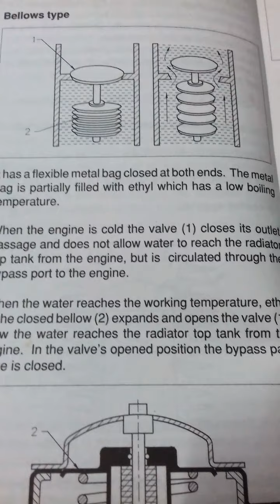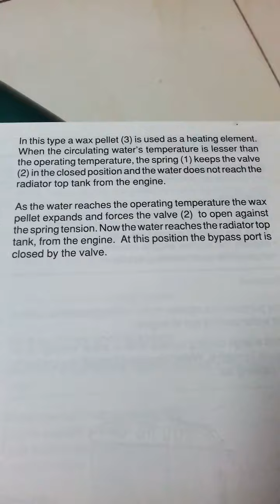థర్మోస్టాట్ ప్రాక్టికల్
థర్మోస్టాట్ చల్లని ఇంజిన్‌ను ఆపరేటింగ్ ఉష్ణోగ్రతకు తీసుకురావడానికి. ఇది సిలిండర్ హెడ్ 1. మరియు నీటి శీతలీకరణ వ్యవస్థలో రేడియేటర్ యొక్క ఇన్లెట్ 2 యొక్క నీటి అవుట్లెట్ మధ్య అమర్చబడి ఉంటుంది. రెండు రకం .1బెల్లో రకం .2.మైనపు రకం 1.మైనపు గుళిక .2 .వసంత .3.వాల్వ్.
1 థర్మోస్టాట్ ఒక వాల్వ్ లాగా ఉంటుంది, ఇది దాని ఉష్ణోగ్రత యొక్క విధిగా తెరుచుకుంటుంది మరియు మూసివేయబడుతుంది. థర్మోస్టాట్ ఇంజిన్‌ను రేడియేటర్ నుండి ఒక నిర్దిష్ట కనిష్ట ఉష్ణోగ్రతకు చేరుకునే వరకు వేరుచేస్తుంది. థర్మోస్టాట్ లేకుండా, ఇంజిన్ ఎల్లప్పుడూ రేడియేటర్‌కు వేడిని కోల్పోతుంది మరియు వేడెక్కడానికి ఎక్కువ సమయం పడుతుంది.
2 థర్మోస్టాట్ ఘన పదార్థాల ఉష్ణ విస్తరణ సూత్రంపై పనిచేస్తుంది. ఒక సాంప్రదాయ థర్మోస్టాట్‌లో రెండు వేర్వేరు లోహాలు బోల్ట్ చేయబడి బైమెటాలిక్ స్ట్రిప్ (లేదా బైమెటల్ స్ట్రిప్)గా పిలువబడతాయి. స్ట్రిప్ మీ హీటింగ్ సిస్టమ్‌కు కనెక్ట్ చేయబడిన ఎలక్ట్రికల్ సర్క్యూట్‌లో వంతెనగా పనిచేస్తుంది.
3 మీ వాహనం ఇంజిన్‌కి సాధారణ ఉష్ణోగ్రత ఎంత? మీ ఇంజిన్ 195 డిగ్రీల మరియు 220 డిగ్రీల మధ్య నడుస్తుందని చాలా మంది నిపుణులు అంగీకరిస్తున్నారు. ఆదర్శ పరిస్థితుల్లో, మీ సూది మీ గేజ్ మధ్యలో భంగిమను నిర్వహిస్తుంది.